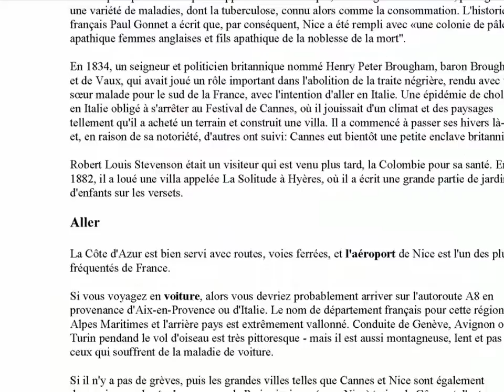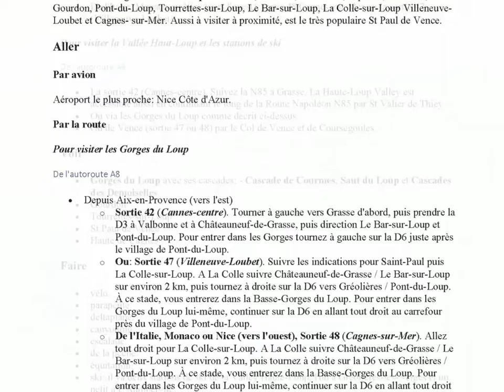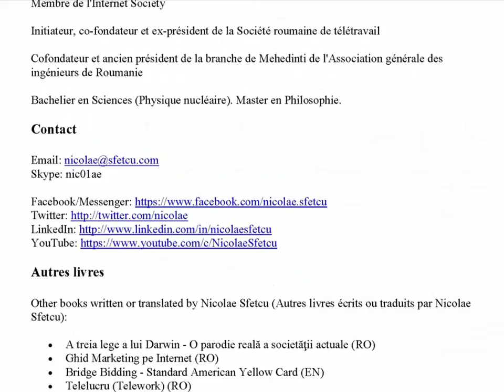Guide touristique Côte d'Azur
La Côte d'Azur est l'un des premiers station balnéaire moderne. Il a commencé comme une station thermale d'hiver à la fin du 18ème siècle. Avec l'arrivée du chemin de fer dans le milieu du 19e siècle, il est devenu l'endroit aire de jeux et de vacances d'aristocrates britanniques, russes et autres, telles que la reine Victoria et le roi Edouard VII, quand il était prince de Galles. En été, il a aussi joué à la maison à beaucoup de membres de la famille Rothschild. Dans la première moitié du 20e siècle, il a été fréquenté par des artistes et des écrivains, comme Pablo Picasso, Henri Matisse, Edith Wharton, Somerset Maugham et Aldous Huxley, ainsi que des riches Américains et Européens. Après la Seconde Guerre mondiale, il est devenu une destination touristique populaire et lieu du congrès. De nombreuses célébrités, comme Elton John et Brigitte Bardot, ont des maisons dans la région.
La Côte d'Azur est une voile principale et une zone de croisière, avec plusieurs marinas le long de ses côtes. Selon l'Agence de Développement Economique de la Côte d'Azur, chaque année, la Côte d'Azur accueille 50% de la flotte de superyacht du monde, avec 90% de tous les superyachts visitant la côte au moins une fois dans leur vie.
En tant que centre touristique il bénéficie de 300 jours de soleil par an, à 115 kilomètres (71 miles) de côtes et de plages, 18 parcours de golf, 14 stations de ski et 3.000 restaurants.
Bien que la Côte d'Azur est célèbre pour le glamour de Saint-Tropez, Monaco ou le Festival de Cannes, il y a de nombreuses autres attractions moins bien connus, tels que les villages perchés de Eze et Gourdon, les parfumeries de Grasse et les souffleurs de verre de Biot, les potiers de Vallauris. La Côte d'Azur a été l'inspiration pour de nombreux artistes bien connus tels que Picasso et beaucoup de leurs œuvres sont exposées dans les musées et galeries d'art.
Pour les possibilités de parrainage veuillez me contacter.

SOMMAIRE:

Côte d'Azur
- L'étymologie
- Histoire
- Circuler
- Parler
- Manger
- Boire
- Sécurité
- La Vallée du Loup
Arrondissement de Draguignan
- Draguignan
- Fayence
- Fréjus
- Saint-Tropez
- Saint-Raphaël
Arrondissement de Grasse
- Grasse
- Antibes
- Biot
- Cannes
- Saint-Paul de Vence
- Vence
Arrondissement de Nice
- Nice
- Èze
- Menton
- Sospel
- Villefranche-sur-Mer
Arrondissement de Toulon
- Toulon
- Bormes-les-Mimosas
Monaco
- Aller
- Circuler
- Parler
- Voir
- Faire
- Acheter
- Manger
- Boire
- Se loger
- Sécurité
- Aller prochaine
Références
A propos de l'auteur
- Nicolae Sfetcu
Maison d'édition
- MultiMedia Publishing